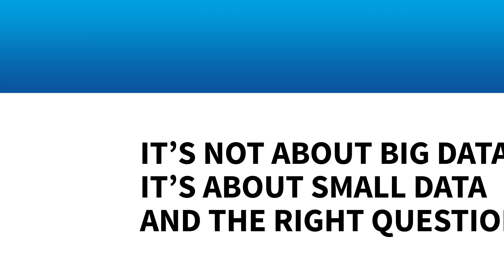Data transformation is not about big data, but small data and the right questions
While some companies have gone through GDPR transformations, some companies like TfL are moving towards open data sharing, Thames Water's Ross Simon tells The Studio.

Partnered with Accenture UK.